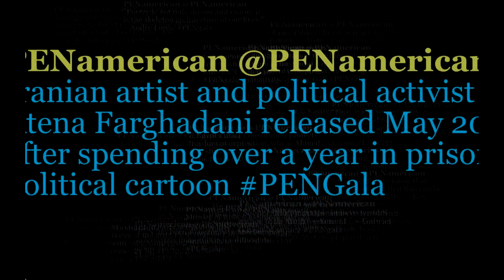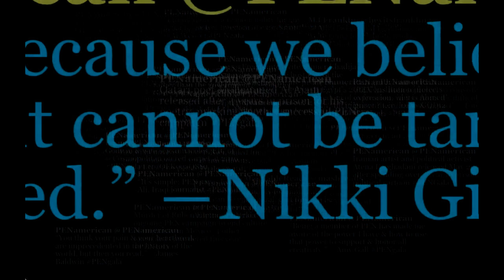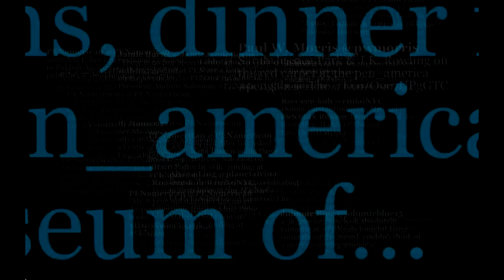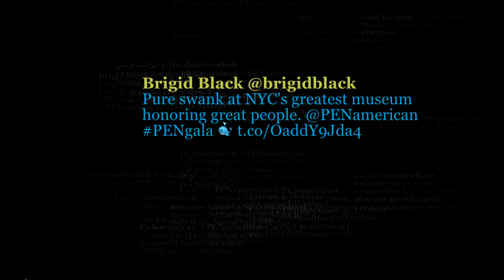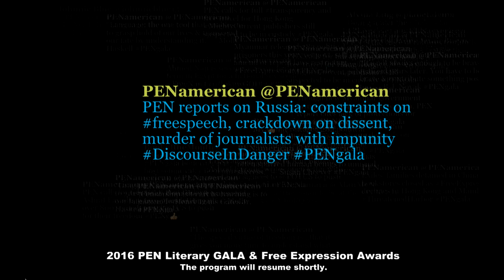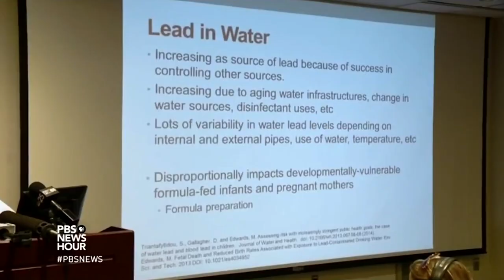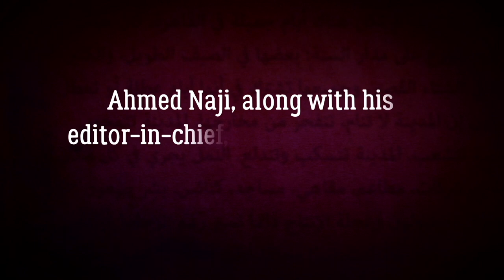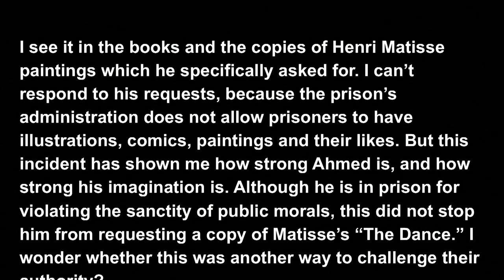2016 PEN America Literary Gala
On Monday, May 16, New York’s literati will gather at the PEN America Literary Gala at the American Museum of Natural History to honor fierce opponents of censorship around the globe. As violence from Mexico to Russia and China to France this year has forced many to consider compromising democratic values in a shortsighted bargain for security, more and more writers—including honorees J.K. Rowling and Michael Pietsch—have joined PEN in defending freedom of expression and the free flow of ideas.